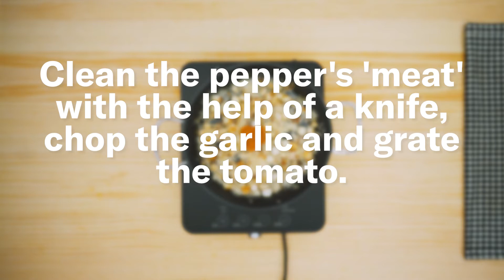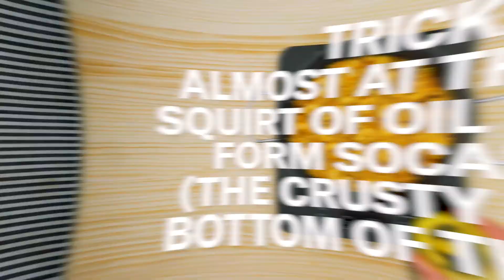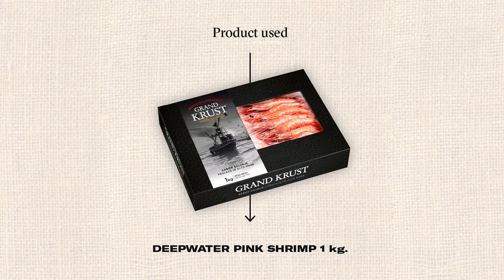"A banda" rice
Surely you've heard of PAELLA, the rice recipe that is the flagship of Spanish gastronomy. In TheRiceIssue we will teach you how to prepare different varieties of paella, like this 'A banda' rice typical of the coast of Alicante, in the Spanish Mediterranean. Keep the technique, practice, and use your favorite seafood until you become a Master Paella.

TIP: If the rice is still hard you can add a little more broth until you reach the right point.